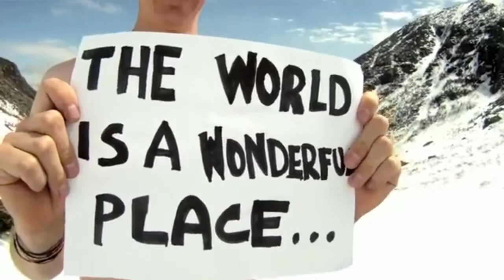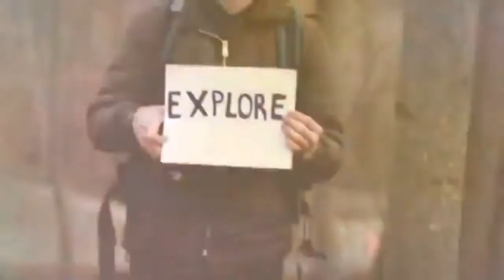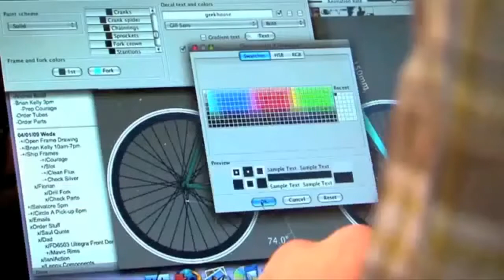Messiah Project - BELIEVE IN LOVE